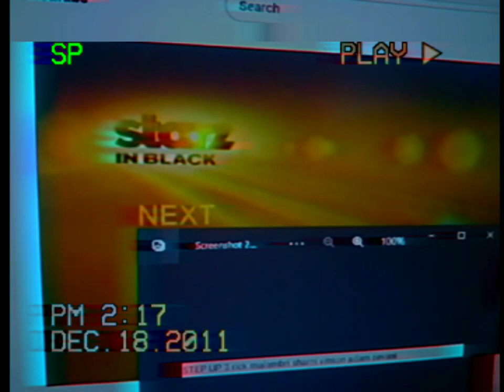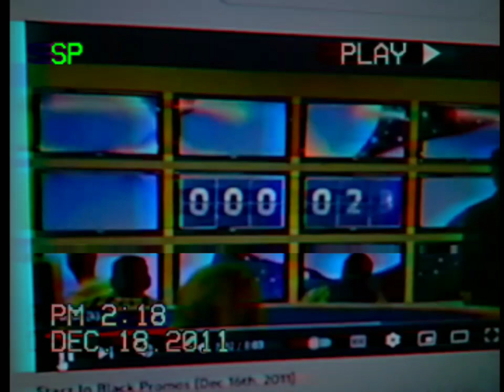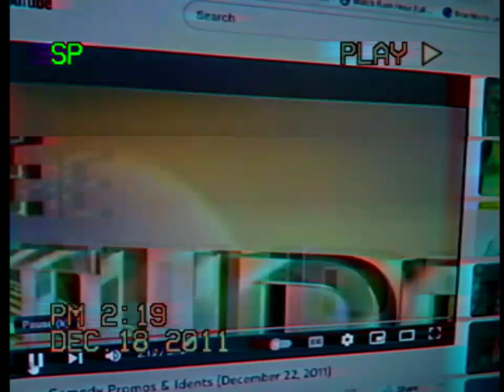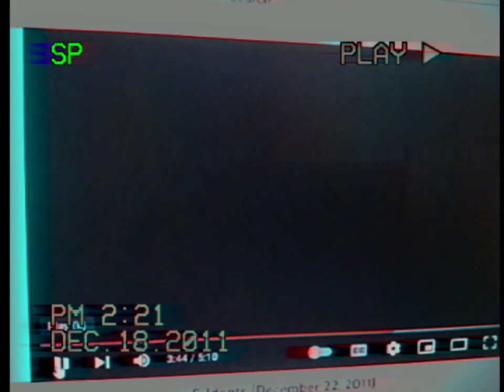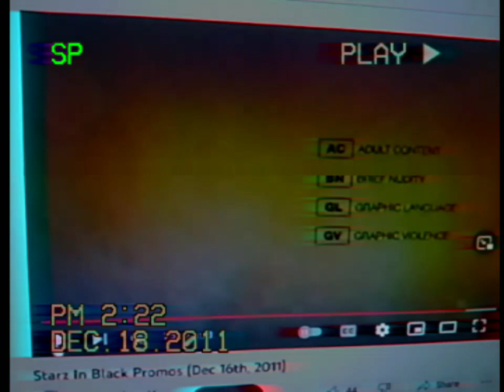Starz inBlack Promos (12/18/11)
Opening to Step Up 3 (2010) on Starz InBlack (December 18th, 2011)
Christmas 2011